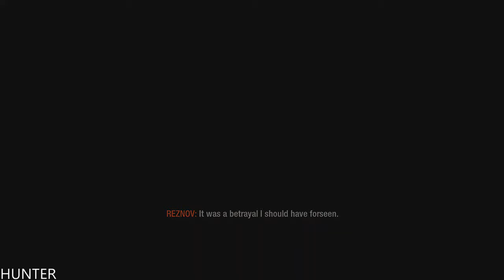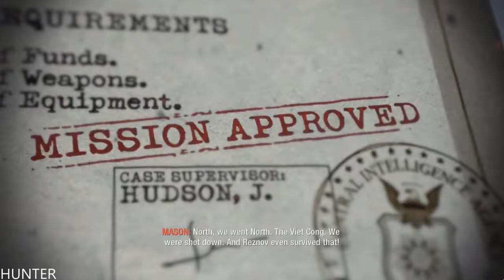Call of Duty: Black Ops - Walkthrough: PART4 (1080p60FPS) MAX OUT